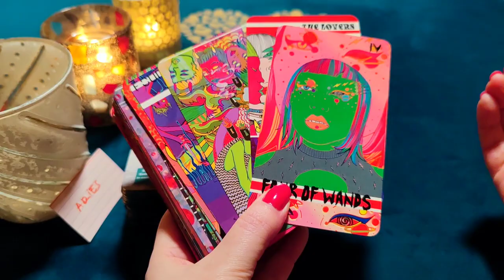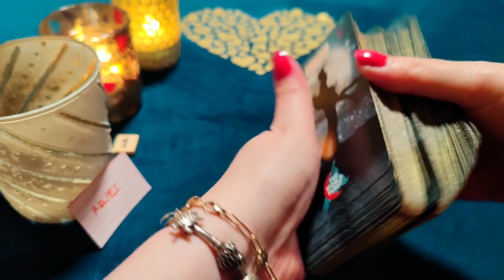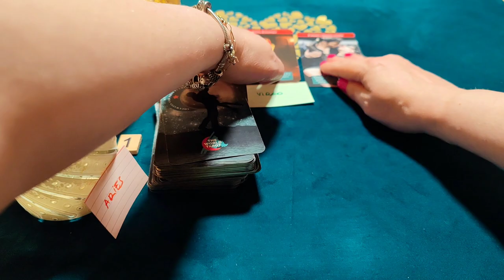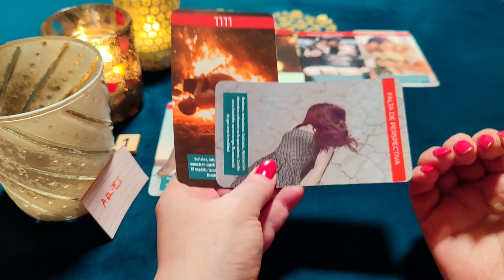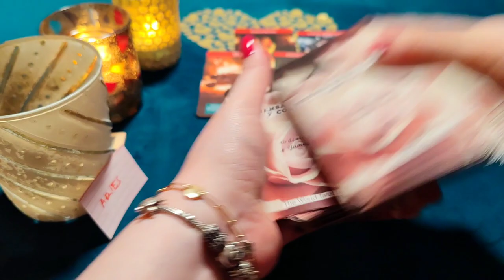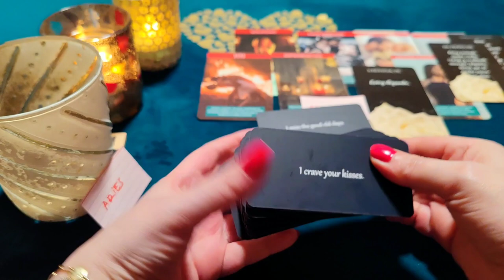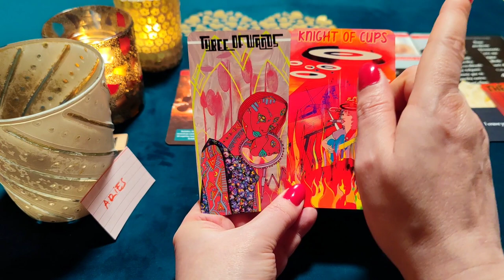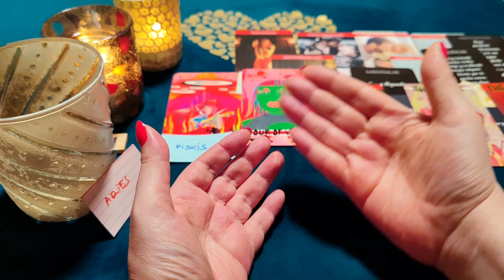ARIES ♈ 11:11 ESTOY ARDIENDO CONTIGO Y VOY A ENAMORARTE‼️😱 HORÓSCOPO ARIES AMOR ENERO 2023 ❤️